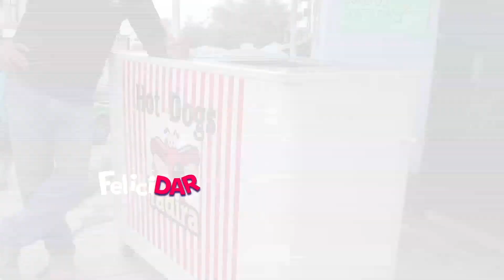FeliciDAR de Temo Mendez